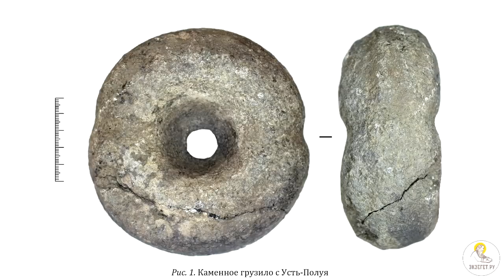Почему Петр и Андрей все бросили и сразу пошли за Христом? Толкования святых.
Смысл и значение следования апостолов за Христом: святоотеческий и историко-культурный подтекст.